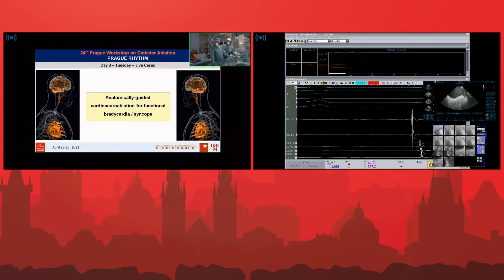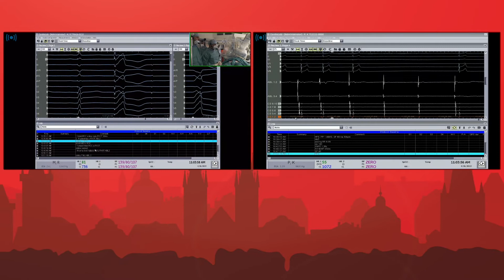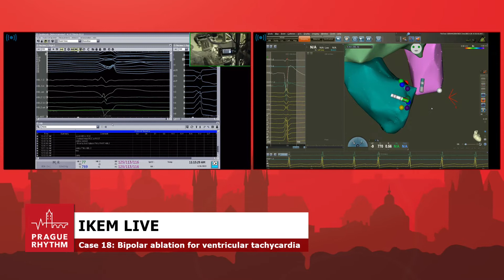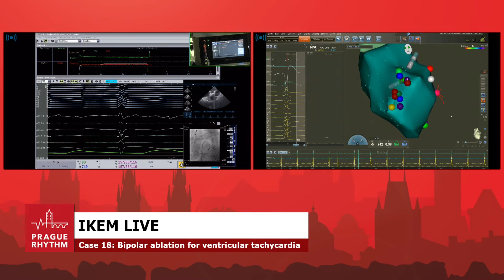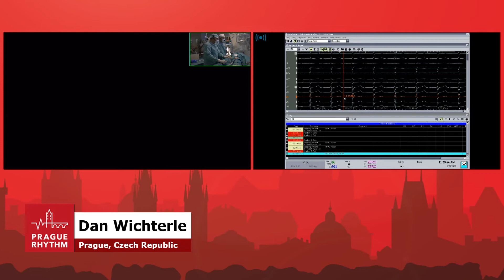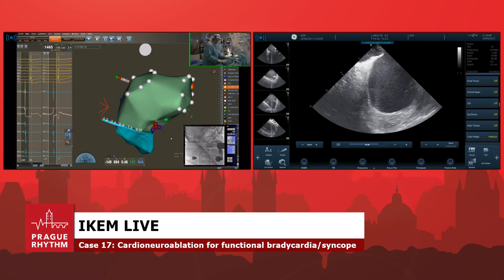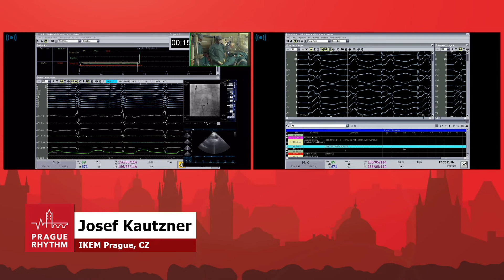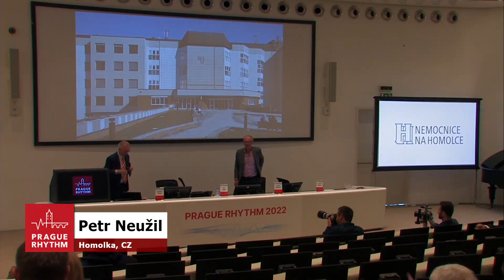PR 2022, APRIL 26, Live Demonstrations IV, Part B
Case 17
Cardioneuroablation for functional bradycardia/syncope
D Wichterle, P Štiavnický

Case 18
Bipolar ablation for ventricular tachycardia
P Peichl, J Hašková, J Kautzner